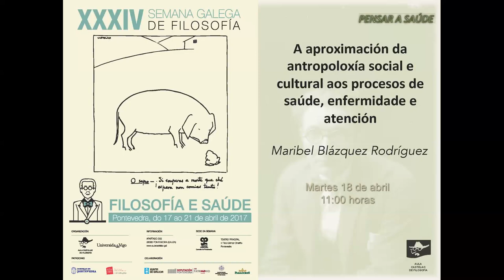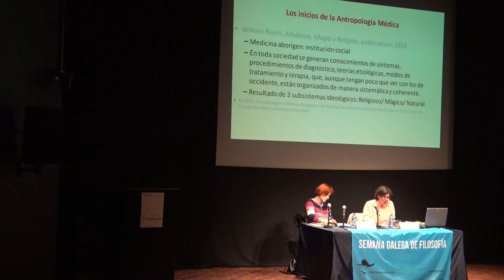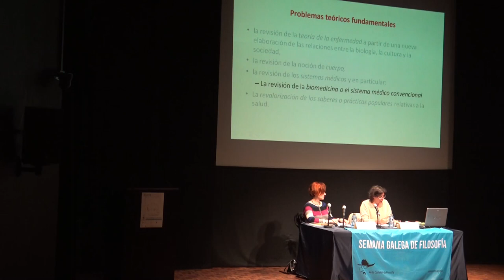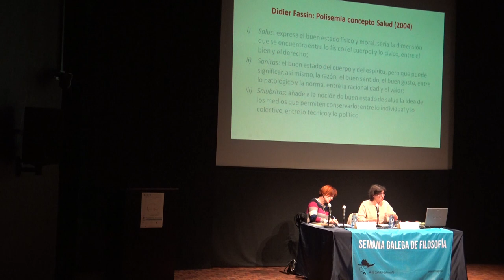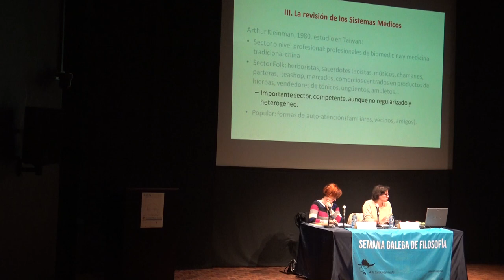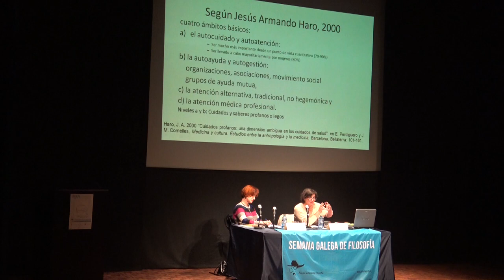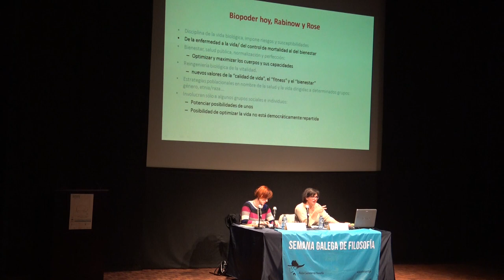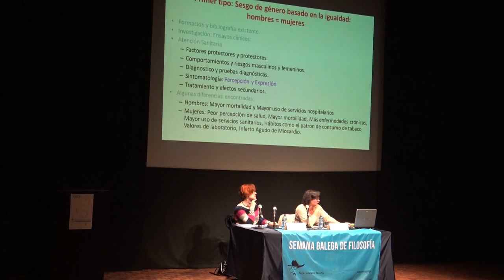Maribel Blázquez Rodríguez. A aproximación da antropoloxía aos procesos de saúde,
A APROXIMACIÓN DA ANTROPOLOXÍA SOCIAL E CULTURAL AOS PROCESOS DE SAÚDE, ENFERMIDADE E ATENCIÓN
A antropoloxía social e cultural no seu estudo sistemático de diferentes sociedades, particularmente ata os anos 70 dirixido a aquelas máis afastadas de occidente -tanto espacialmente como na súa forma de vida-, deixou constancia non só dos padecementos que abordan a moitos destes grupos sociais, senón tamén das distintas estratexias que poñían en marcha para afrontar estes feitos que afectaban á súa vida cotiá. As respostas a estas crises entre a vida e a morte, en antropoloxía médica, precísanse como os procesos de saúde, enfermidade e atención (s/e/a -saúde, enfermidade e atención- en términos de Eduardo Menéndez), que se consideran procesos estruturais non só entre os seus elementos (os límites entre a saúde e a enfermidade xunto coas formas de asistencia) senón tamén no conxunto social, en función dunhas condicións históricas, políticas, sociais e culturais.
Estes procesos s/e/a establecen todo un conxunto de accións, representacións e axentes para afrontar estas crises, cunha variación que explica, por exemplo, o feito de que determinados comportamentos sexan considerados padecementos nuns grupos e non noutros, ou nun momento histórico, ou o feito de que cada sociedade dispoña de diferentes dispositivos como curandeiro, medicina científica e outras formas de autoatención, do mesmo xeito que uns destes dispositivos sexan visibles, recoñecidos ou públicos ou non.
A aproximación a este focaxe (e acervo) antropolóxico desde unha perspectiva actual, aplicada á nosa contemporaneidade, espera contribuír a este debate sobre a saúde, poñendo de manifesto a complexidade deste asunto e a necesidade doutras miradas que devolvan á cidadanía -como grupos sociais- o seu lugar na produción e o mantemento da vida.